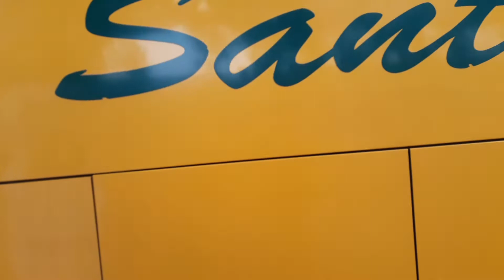DESFILE DE GIGANTES RODOVIÁRIA INTERESTADUAL DE BRASÍLIA-DF DIA:22-10-2022 Parte:01